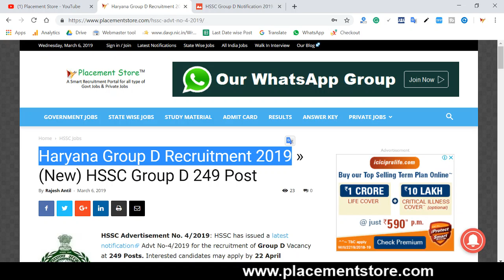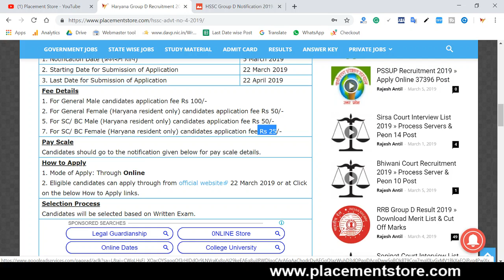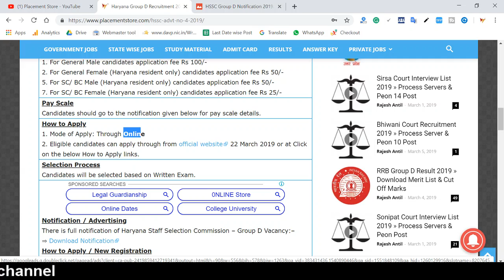Haryana Group D Recruitment 2019 ¦ New Notification ¦ HSSC Group D Bharti 978 Post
HSSC Advertisement No. 4/2019: HSSC has issued a latest notification Advt No-4/2019 for the recruitment of Group D Vacancy at 249 Posts. Interested candidates may apply by 22 April 2019.
►Source Link ✔

Free Job Alert,Placement Store,Govt Job,HSSC Group D Recruitment 2019,HSSC 4/2019,Haryana Group D Bharti 2019,Haryana Group D Recruitment 2019,HSSC Recruitment 2019,HSSC,Haryana Group D Bharti,HSSC Advt No-4/2019